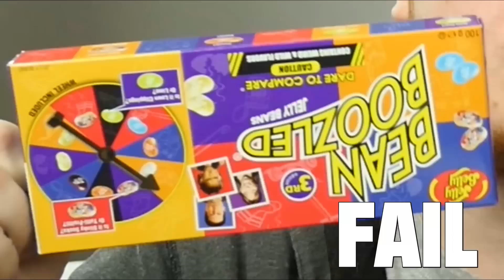OKSENNUSKARKKEJA ft. mmiisas - Bean Boozled haaste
Tänään maistellaan oksennuksen, rään, koiranruoan ja mätien kananmunien makuisia karkkeja Miisan kanssa!! :D